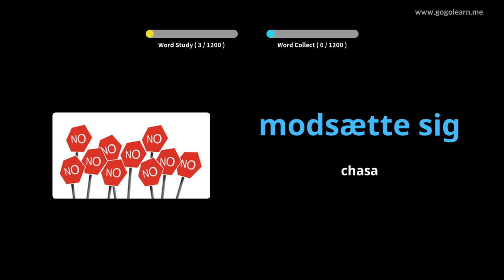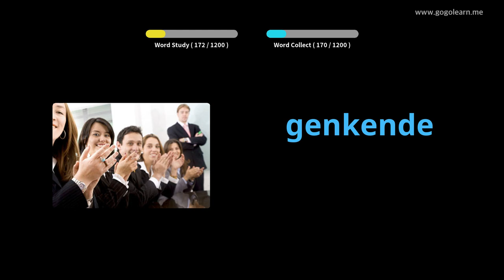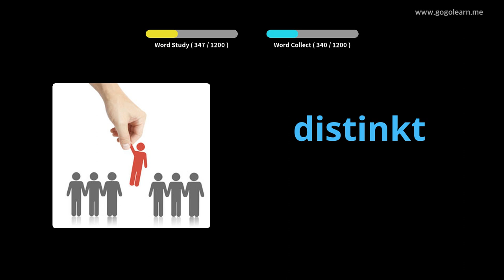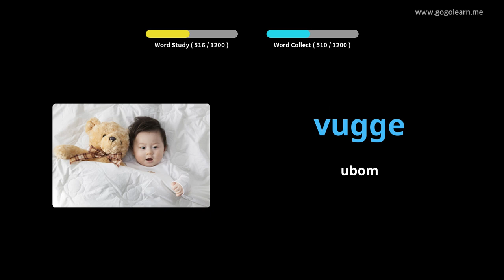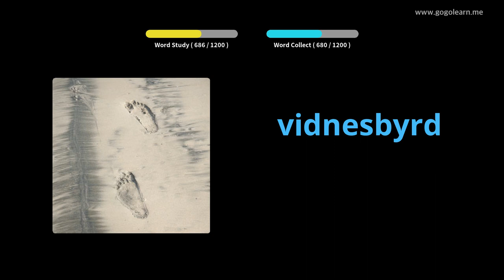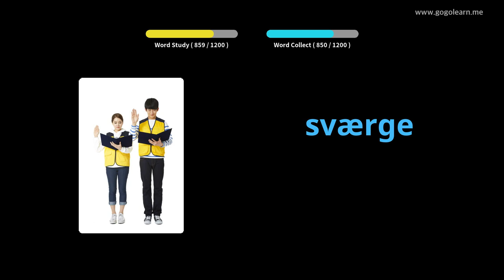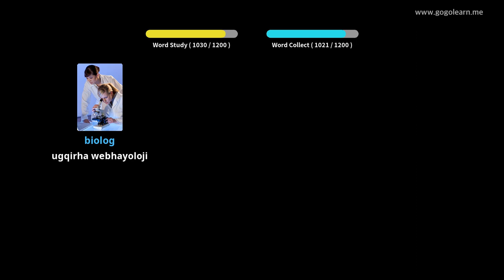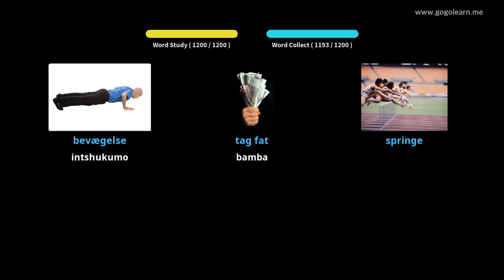Danish Isigama Student |Golearn